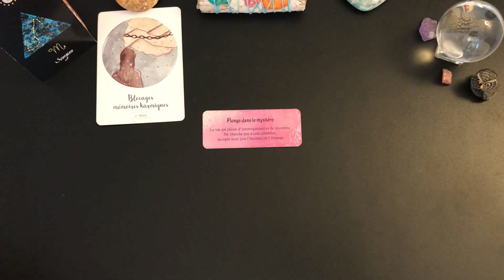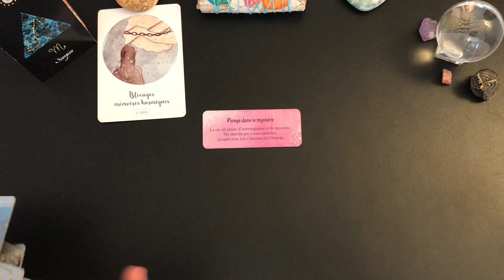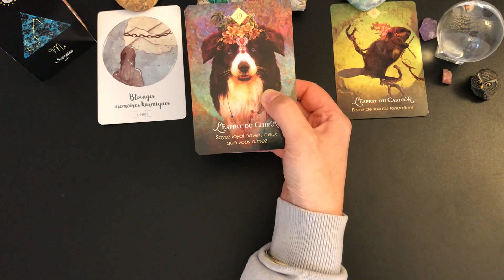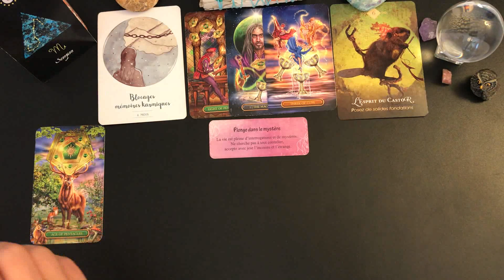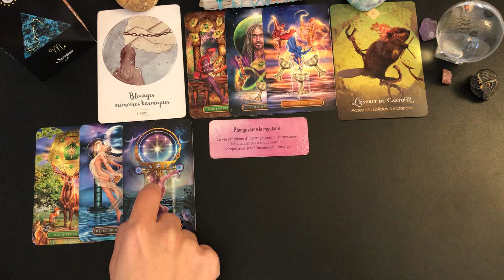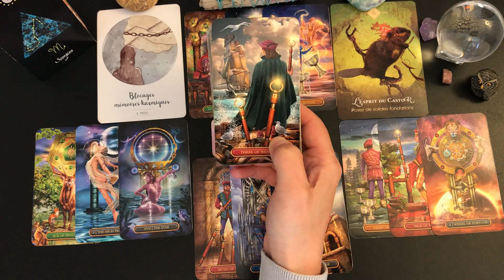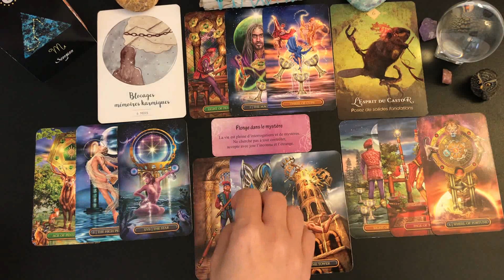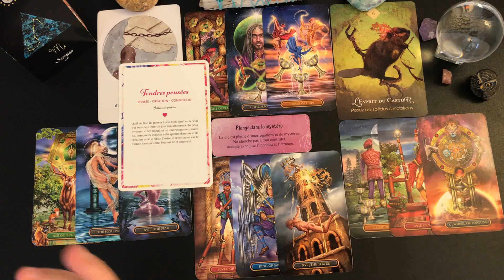♏️SCORPION🎀✨RELATIONNEL ET SENTIMENTAL FÉVRIER 2022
🦋Guidance intuitive des énergies générales, tarots et oracles, cartomancie, développement personnel, spiritualité, taroscope scorpion.🦋